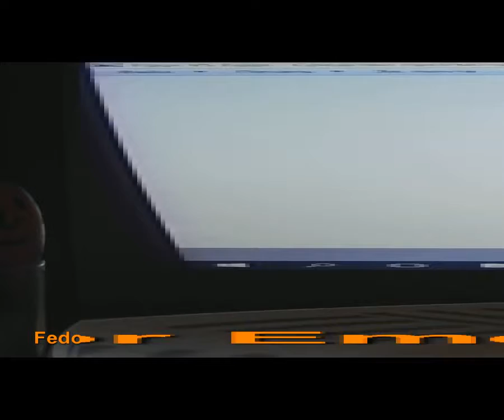Fedor Emelianenko vs Jeff Monson Федор Емельяненко vs Джефф Монсон